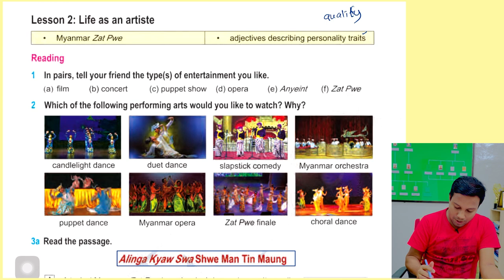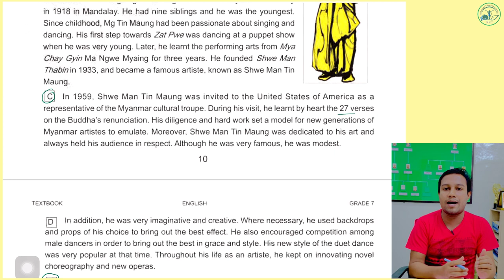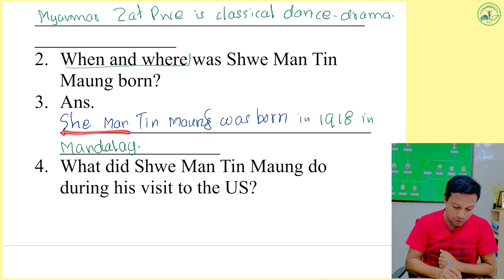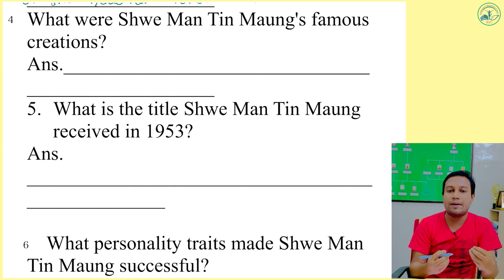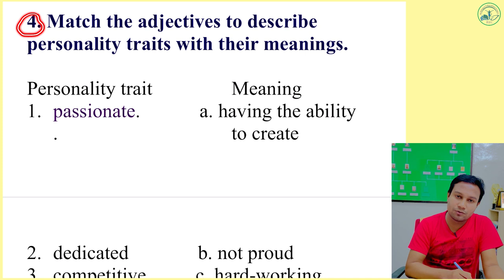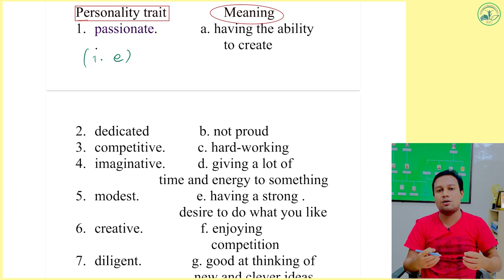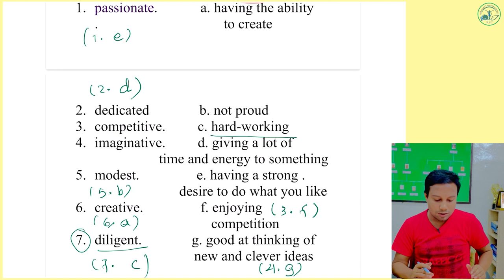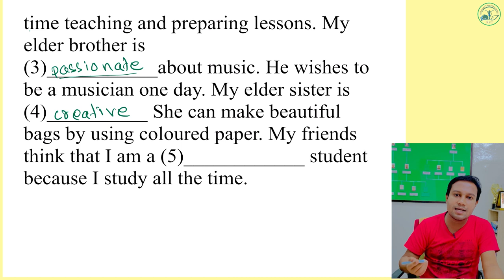Grade 7 UNIT-1 ( lesson 2) exercises စနစ်သစ် of Myanmar new Curriculum English Textbook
To RohingyaEducationCentre
Today we are going to learn the Exercises Part
of Grade 7, unit 1, lesson 2 of Myanmar New curriculum English Textbook

The previous videos we already watched the first lesson and second lesson about Alinga Kyaw Swa Shwe Man Tin Maung
If you didn’t watch them, here are the links for you to watch first;

First lesson;

Second lesson;